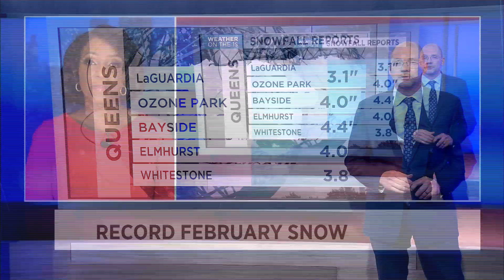Bronx House Explosion Parkchester